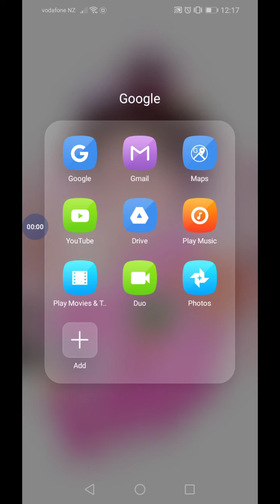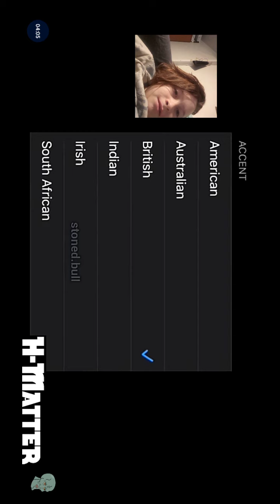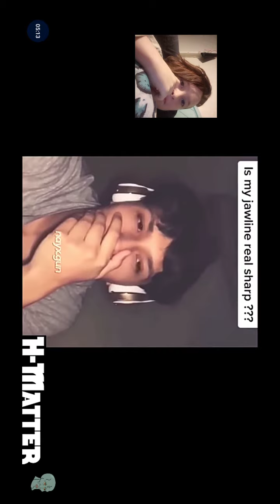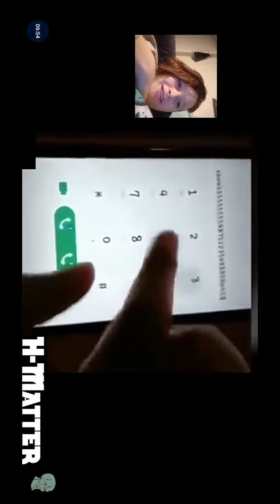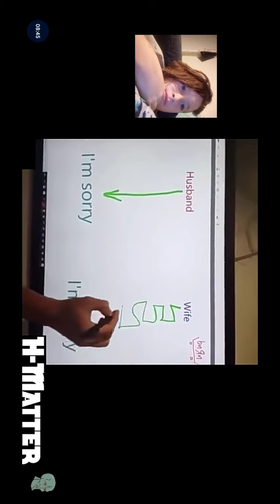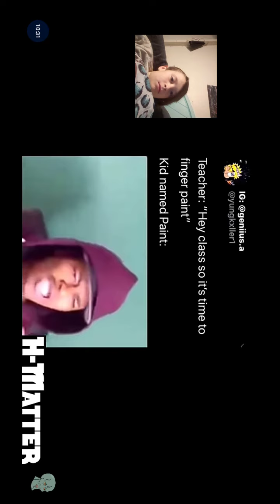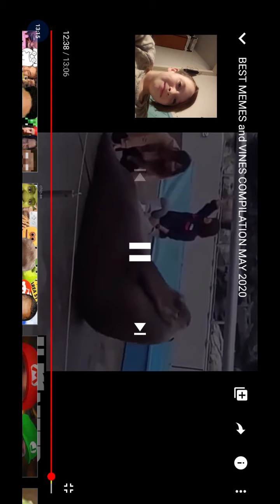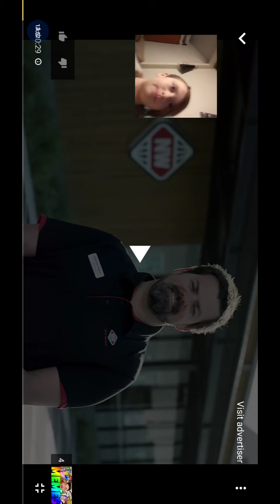31 May 2020